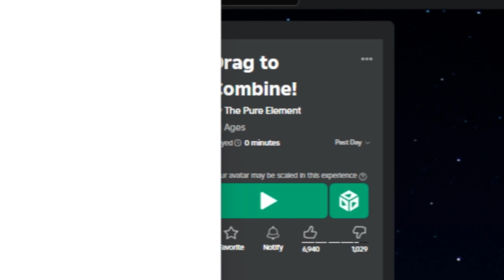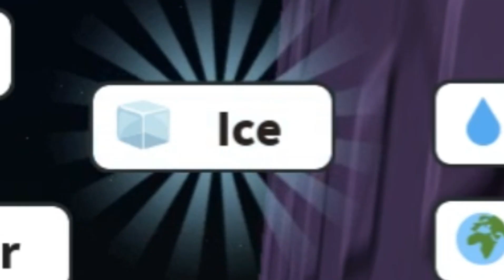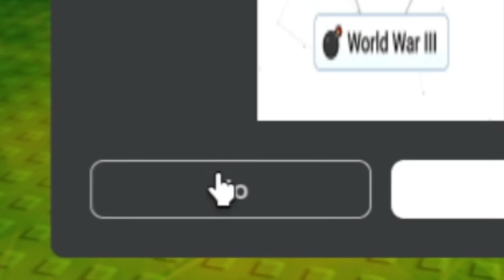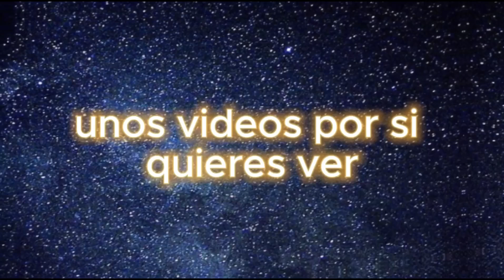OBTENGO MUCHAS AURAS! 🤩 | [Drag to Combine!]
HOY!, vamos a estar jugando "Drag to Combine!" y vamos a ver que tantas auras podemos conseguir dentro de este interesante que juego que me pondrá a pensar en todo momento. Lamento la tardanza del video, este ha sido el primero que me ha demorado 5 a 6 horas en editarlo ,..,